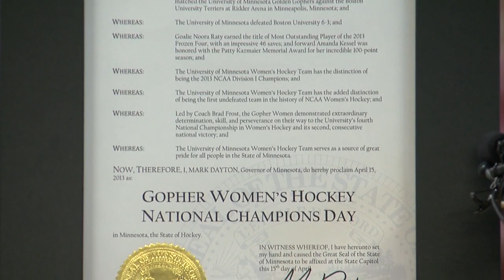"Gopher Women's Hockey National Championship Day" Proclamation by Gov. Dayton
Minnesota Governor Mark Dayton proclaimed April 15, 2013 "Gopher Women's Hockey National Championship Day" in the state of Minnesota, in a special press event at Ridder Arena. The Gopher women's hockey team was also honored with proclamations at the Minnesota Senate and House legislatures.